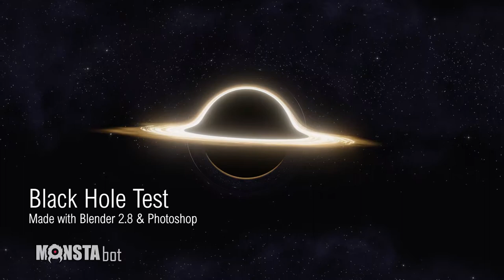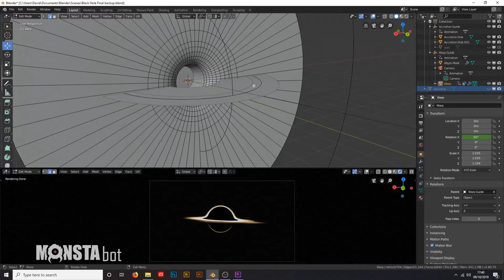Blender Black Hole Test Animations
A few test renders stitched together, I used photoshop to make the textures and Blender 2.8 to do the Animation/Modelling.

Tech: Basically it's a giant cone shape like a plug hole, this then has a refractive shader which warps the image as you see.